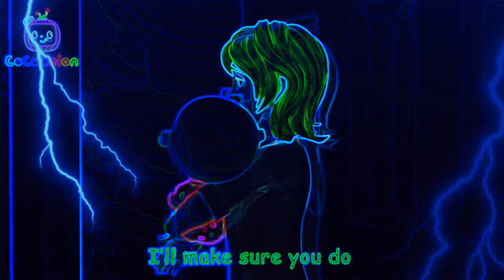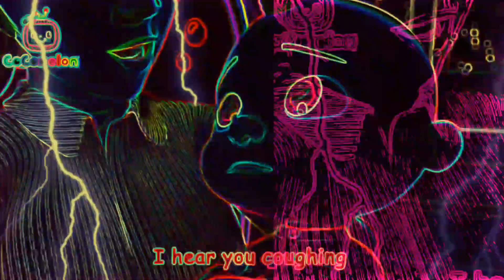SICK SONG - SPED UP NEON+SWING+LIGHTNING+COLORFUL FX | BIG SHARKY CHANNEL